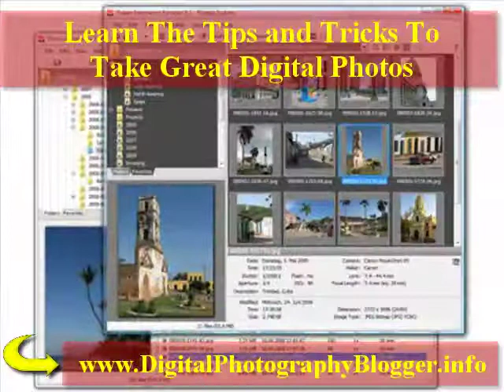digital photography for dummies